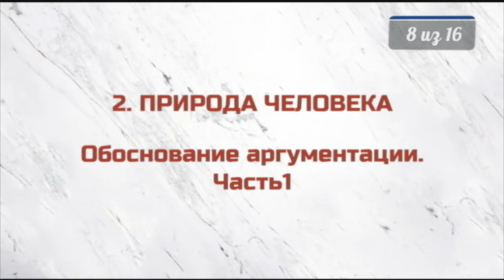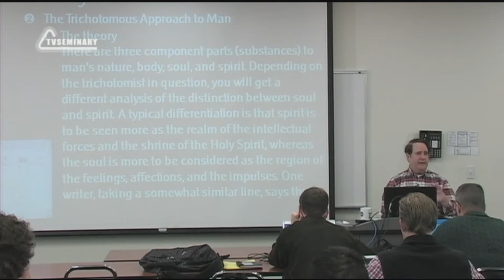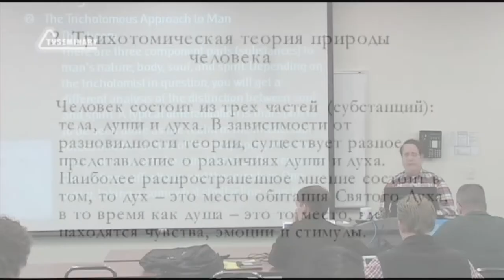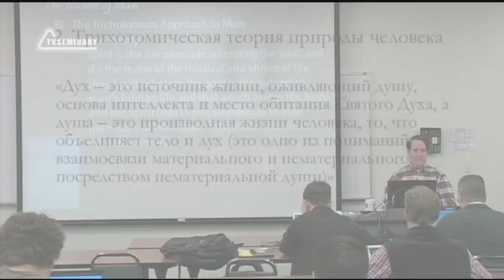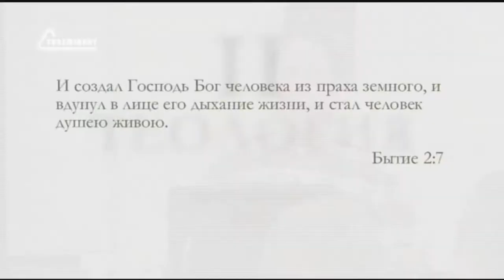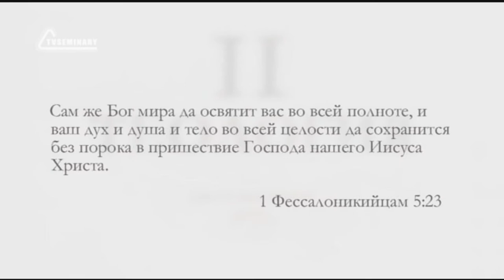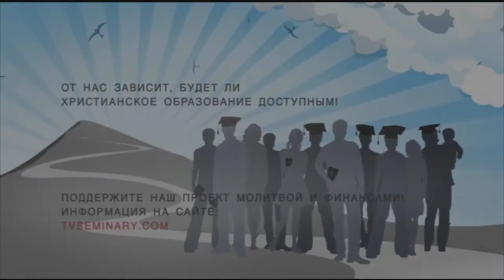ST5101 5 Rus 8 Природа человека Обоснование аргументации Часть1